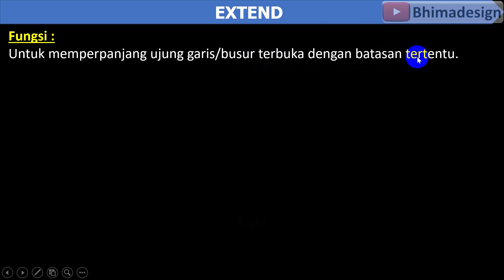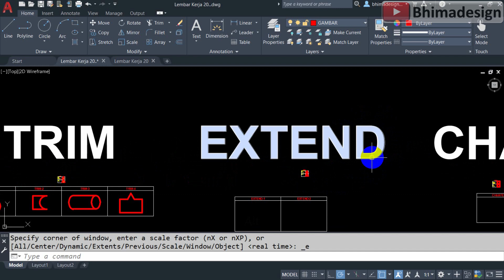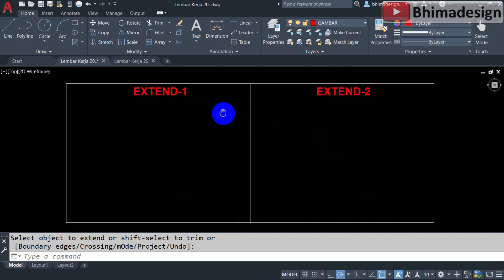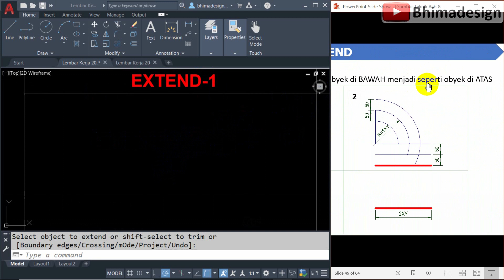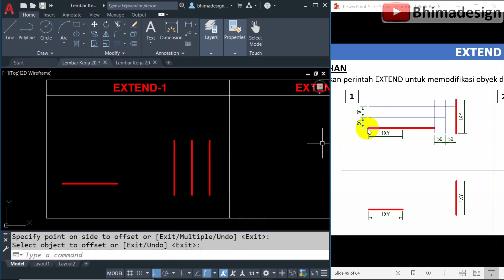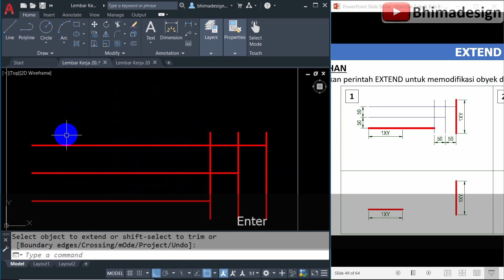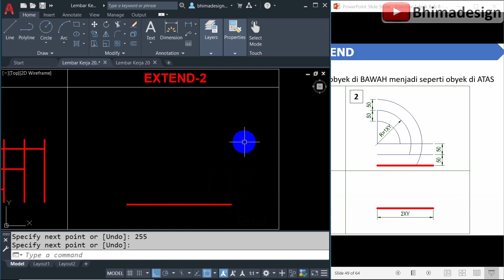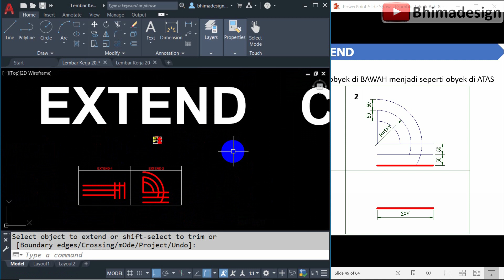Tutorial Belajar EXTEND AutoCAD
tutorial menggunakan perintah EXTEND untuk MEMPERPANJANG obyek gambar GARIS / BUSUR dalam AUTOCAD